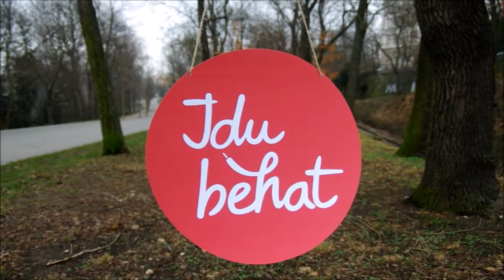Proč ráda běháš? Štěpánka - leden / Jdu běhat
Ptáme se běžkyní z Jdu běhat - běžeckých kurzů pro ženy.
Stačí Ti jen tenisky, zbytek Tě naučíme my :) Zkušení a sympatičtí trenéři Tě povedou od úplných začátků v kurzu "Nauč se uběhnout 5 km" třeba až po pokročilý kurz "Vypiluj si Půlmaraton".
Kurzy Jdu běhat jsou 10 týdenní, jen pro ženy a najdeš je celoročně v Praze a Brně u parků, vždy v zázemí se sprchou, kde se převlékneš a necháš si věci. Zameškané tréninky si můžeš nahradit na jiném kurzu. Nedej se, přidej se a rozběhni se :)